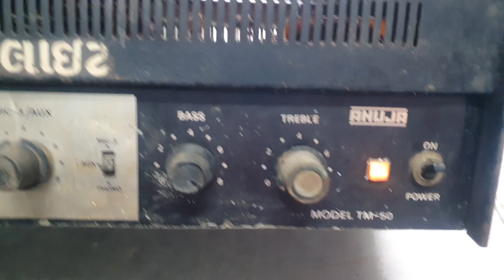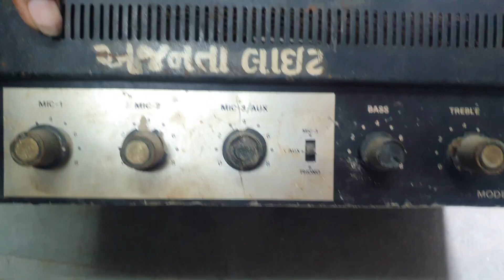AHUJA OLD TUBE WALL AMPLIFIER